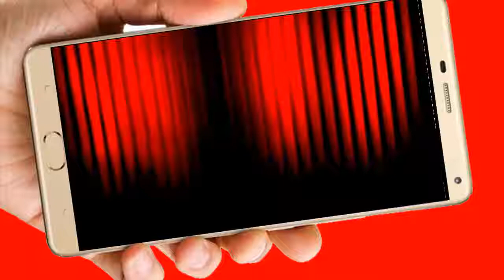Batichica Video de Invitación o cumpleaños de para WhatsApp o redes sociales